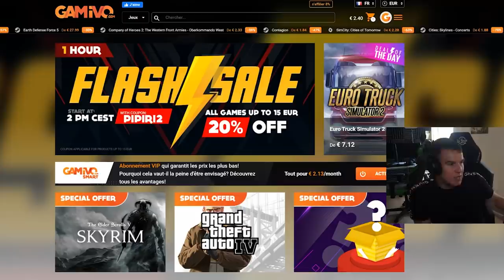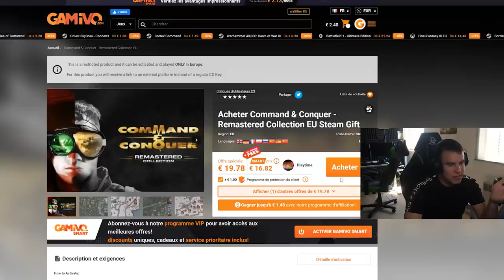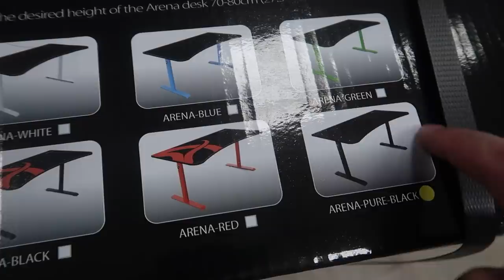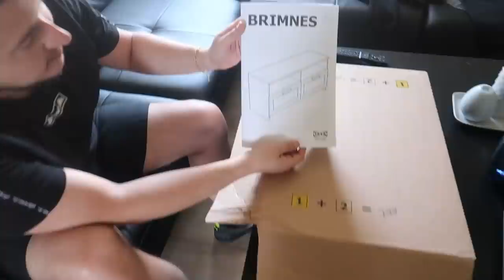MON NOUVEAU SETUP DU TURFU !!!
FINI DE BLAGUER !!!

💲 Si tu veux gagner de l'argent (ou perdre défois mais tkt c'est rare) avec IFY_PRONOS :

⛏ Code Créateur : IFY